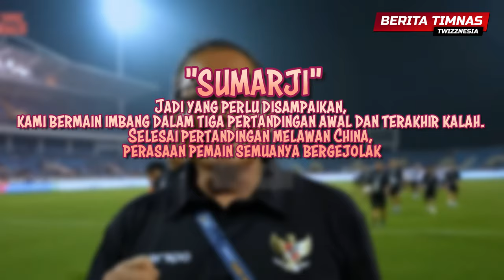APPAREL TIMNAS INDONESIA MENDUNIA👍 STY Optimis Finish 4 Besar👌 Ryan Flamingo Batal Bela Timnas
Berikut berita timnas Indonesia Hari ini:
1. Apparel Timnas Indonesia Mendunia Hingga Ke Jepang
2. PSSI Evaluasi Kinerja STY Usai Hasil Kurang Memuaskan
3. Sebanyak 3.000 Fans Jepang Siap Geruduk SUGBK
4. FIFA Tak Restui Pemain Keturunan Ini Bela Timnas Indonesia
5. Shin Tae-yong Optimistis Timnas Indonesia Finis 4 Besar
6. Manajer Timnas Indonesia Beri Empat Jempol Untuk Jay Idzes

Tulis dikolom komentar jika ada saran dan kritik untuk channel ini.